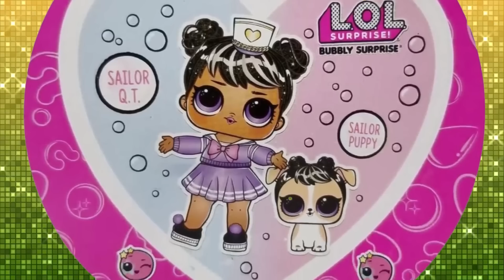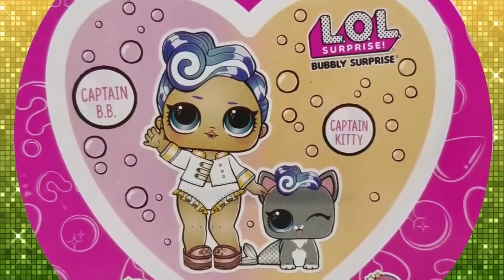NEW LOL BUBBLY SURPRISE| ОБЗОР Новых чемоданчиков ЛОЛ|Limited Edition LOL Pink + Orange Rare